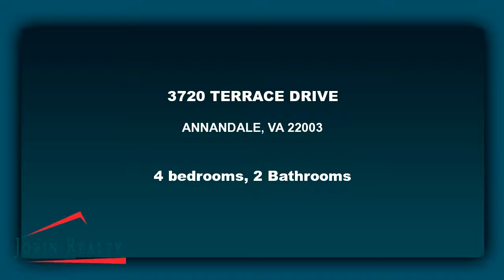Residential for rent - 3720 TERRACE DRIVE, ANNANDALE, VA 22003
Fantastic 4br, 2ba single family rental home in Columbia Pines. Basement has been completely renovated with a kitchenette, rec. room and a full bath. Spacious backyard. Lots of natural Light!! PETS not allowed!!

Bedrooms: 4
Bathrooms: 2 Bathrooms
Square Feet: 1808
Price: $2,600

07/24/2017 08:52:01 am

Last modified: